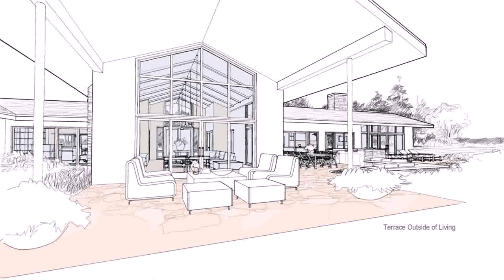House Plans Rooftop Terrace - Gif Maker DaddyGif.com (see description)